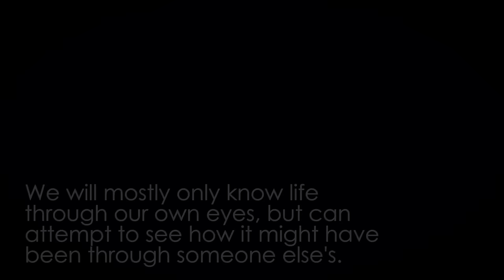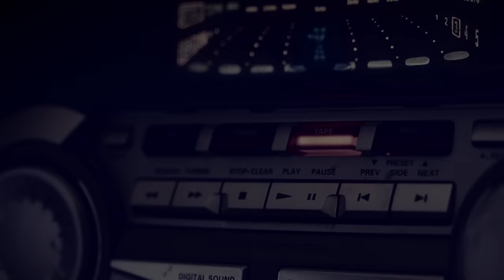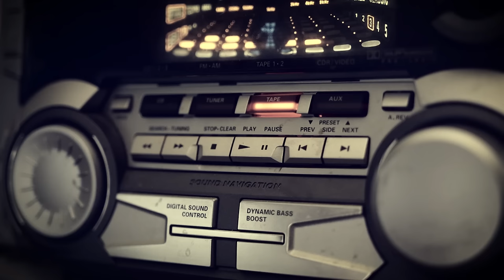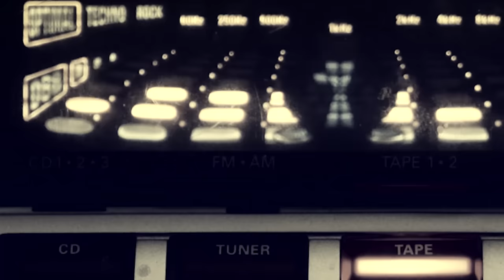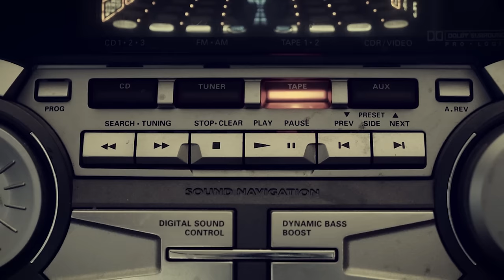A Beautiful Forgotten Time Capsule - Abandoned & Untouched for Years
This story is one of many included within my new book "Americana Forgotten" - available now

On April 9, 2015 I stepped into what was once a beautiful country home, built by a loving and caring family. This home, like many others through the calm collective of broken backstreets and forsaken farmland, remains as nothing more than a pigeonholed box of garbage to almost all who pass. Many of us open books, and most of us will even look inside, but it’s important that we take a moment to read. I always do my best to truly see a place for not only what it is, but also what it once was, learning its full story. Sometimes, just as with many books, you can discover a wonderful world hidden inside these structures. So what will become of the places that life has vacated? In most cases, homes are swallowed whole by nature itself, but many of them can sit untouched for decades, simply collecting dust. As usual, I had no idea what I was about to walk into, but what I soon witnessed here could only be described as overwhelming; so overwhelming, in fact that I can’t even choose a specific word to describe the brilliance of it all.

Upon entrance, everything was in such an untouched, pristine condition; I could almost hear the home breathe. I felt the forgotten life wrap itself around me, immersing me into a collection of vivid memories. I was almost able to envision the days spent inside these walls through forsaken fragments of a past life. Musty papers, books and knick-knacks sat at either side of me as I trailed my fingers along dusty tabletops, traversing this empty space once abundant with life.

If you were to ask around, most of the neighborhood would tell you that one of the home’s former residents was quite a musician. Neighbors would stand outside in the warm, calm breeze of summer, hearing music fall from the house, listening as she played her organ at the open window. A harmonic connection fluttered through summer air and a delighted neighborhood would enjoy the show. It has now been years since any music has drifted from this home, as all has sat quiet since she passed.

Collections of forgotten treasures fill the space inside this former home, now resembling a dusty time capsule. Spider webs scale across couches, arm to arm, while books remain balanced on their shelves, and like a rose pressed between the dry pages of musty storybooks, hand-written notes survive scattered throughout. They enclose one’s whole world, an entire life held between their pages. One year, all was left behind and decades have since passed, while the pages of each book remain pressed together from end to end. Flattened notes still cling to them on their insides, while like chalky, chapped lips, the front and back covers sit tightly closed, screaming inside, wanting desperately to share a life full of stories.

In the backwoods, you never know what you might find left behind. These items remain situated amidst a mostly still environment, as dust and dirt continue to build up year after uninhabited year...